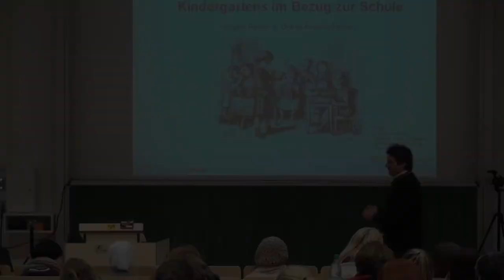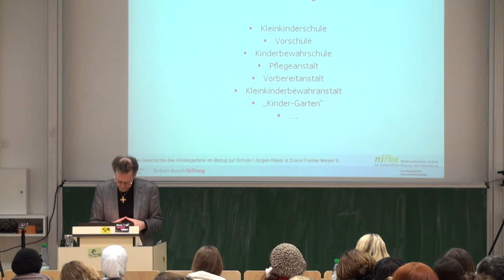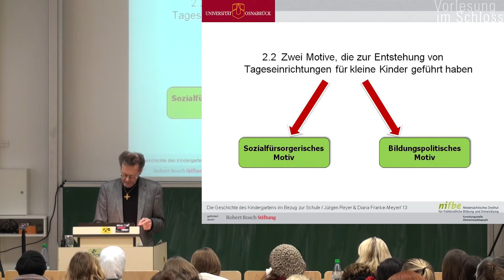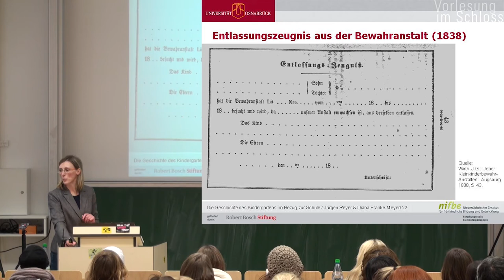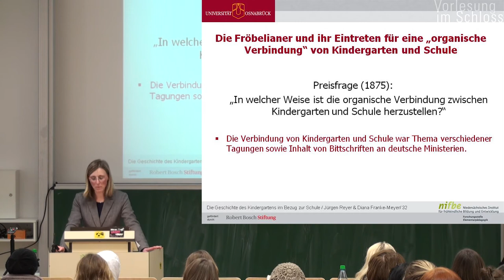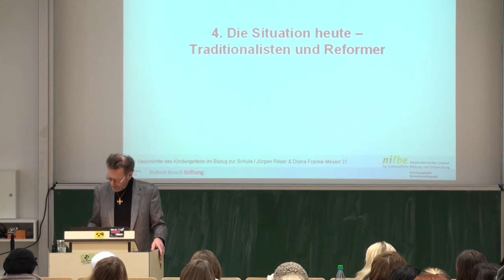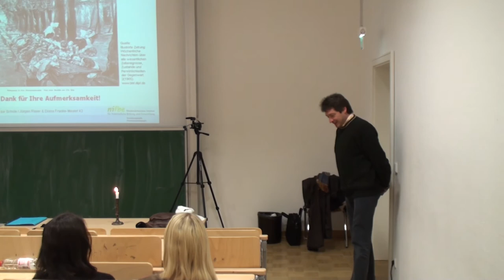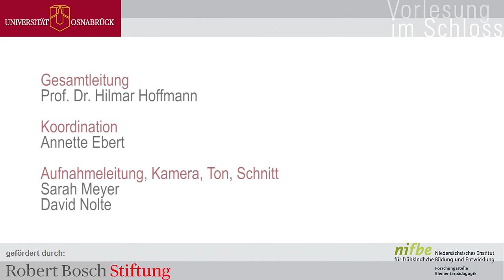Prof. Dr. J. Reyer / Prof. Dr. D. Franke-Meyer: Die Geschichte des Kindergartens (Vorlesung)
In ihrem Vortrag „Die Geschichte des Kindergartens im Bezug zur Schule" skizzieren Jürgen Reyer und Diana Franke-Meyer zunächst die Anfänge der Kindertagesbetreuung in der ersten Hälfte des 19. Jahrhunderts und identifizieren zwei Motive, das sozialfürsorgliche und das bildungspolitische Motiv, die zur Entstehung von Tageseinrichtungen für kleine Kinder geführt haben. Dagegen wird die These der Industrialisierung als Grund für die Entstehung widerlegt. Anschließend beleuchten die ReferentInnen das Verhältnis von Kindergarten und Schule aus einer historischen Perspektive -  angefangen bei der konzeptionellen Verflechtung von familienbezogenen mit schulbezogenen Aufgaben in der ersten Hälfte des 19. Jahrhunderts, über die konzeptionelle Entflechtung ab Mitte des 19. Jahrhunderts und dem Verlust schulbezogener Aufgaben in der Weimarer Republik bis zur Situation heute, die als durch ein Neben- und Gegeneinander von traditionsorientierten und reformorientierten Positionen gekennzeichnet beschrieben wird.